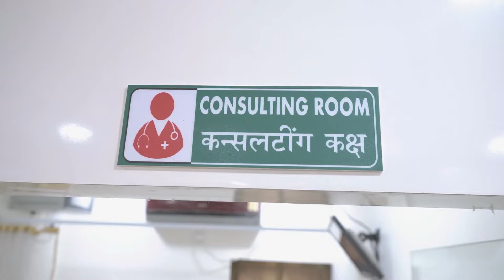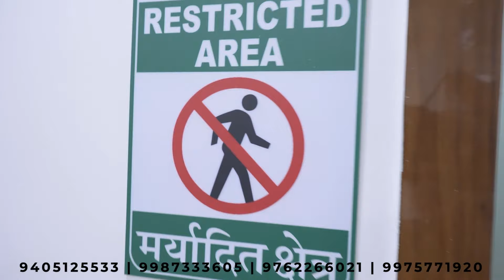Phoeniex Hospital & Research Centre - Bhiwandi Thane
Address: House No. 1240, opp. Oswal Wadi, Kamatghar, Bhiwandi, Maharashtra 421302